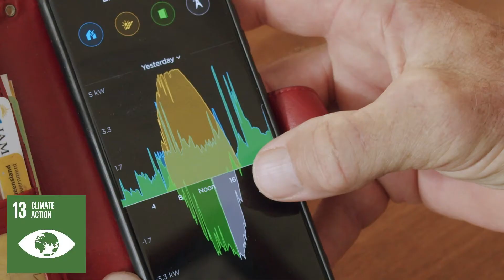Reef Ecologic - Our Sustainability Journey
Reef Ecologic founded in 2014,  is a Queensland company with a local, national and global vision for ‘a better planet’. We innovate, evolve and respond to the environment, community and feedback. We research and restore coral reefs. We design innovative underwater sculpture projects. We empower people to care for reefs and take action to be more sustainable. We have been independently assessed as one of the  world’s leading marine environment consultancies for our environmental’ performance